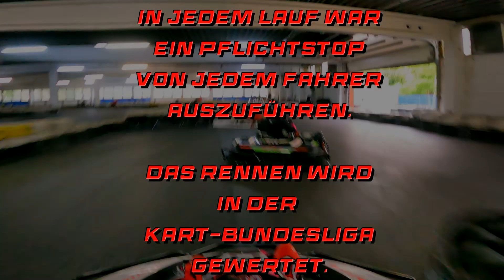Essen, Lauf 9 + 10 des KARTCLUB-NRW auf In- und Outdoor-Kartbahn Daytona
Diesmal nicht ausgebucht…

Inhalt

00:00 - Intro
00:00 - Rennstart Lauf 9
00:40 - Renninformation
03:14 - Einen Moment nicht aufgepasst
04 :24 - Dann gelingt es mir doch vorbeizukommen
05:02 - Boxenstopp 1
07:27 - Ziel Lauf 9
07:37 - Kartwechsel
07:47 - Start in das Qualifying Lauf 10
07:56 - Leicht angeschoben…und raus
08:04 - Und dann bekomme ich das Kart nicht auf Kurs
08:34 - Rennstart Lauf 10
10:09 - Boxenstopp 2
10:34 - Verbremst
11:21 - Der nette Kollege lässt mich vorbei….
11:34 - Ziel Lauf 10

Rennbericht

Am 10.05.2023 hat der Lauf 9 + 10 des KARTCLUB-NRW in Essen auf der In- und Outdoor-Kartbahn Daytona in Essen stattgefunden. Nicht ausgebucht, dennoch haben 21 Fahrer auf der Bahn 1 und 2 ein packendes abendliches Event abgeliefert.

Die Bahn 1 und 2 wurde zusammenschlossen und beide Gewichtsklassen sind zusammengestartet. Ein Gastfahrer sowie 11 Stammfahrer der 85 kg-Gewichtsklasse und 9 in der 10 kg-Klasse sind zeitversetzt gestartet.

Die Rimokarts, Typ Alpha mit Ihren 9 PS Honda-Motoren sind im Wesentlichen sehr ausgeglichen. Es macht immer wieder Freude, wie die stabilen Boliden sich um die Strecke pilotieren lassen.

Und die Unterschiede werden mit dem für den KARTCLUB-NRW üblichen Rennmodus, der nun seit langer Zeit endlich mal wieder gefahren wurde, ausglichen. Den hierfür dient der Kartflip. Der Bestplatzierte wechselt mit dem Letzten. Der Vorletzte mit dem Zweitplatzierten usw. Das Feld wird bestens durchmischt schafft somit den bestmöglichen Ausgleich. Der verbindliche Pflichtstop in jedem Kartlauf kann für taktische Zwecke genutzt werden. Die schnellste Rennrunde im Lauf 9 wurde mit 01:33.69 gefahren. Meine schnellste war eine 01:34.71. Die schnellste Runde im Lauf 10 wurde mit 01:33.35 in den Asphalt gebrannt. Meine schnellste Runde hat 01:34.98 betragen.

Im Lauf 10 ist mein Qualifying misslungen. Kurz nach dem Start wurde ich gedreht und habe dann zum Übel das Kart nicht schnell genug auf die Strecke bekommen. Und während der Quali stellte ich dann fest, dass der Sitz nicht arretierbar war.
Keine so ideale Ausgangsposition. Dennoch ist es mir gelungen, 2 Platze zu gewinnen und meine Gegner hinter mir zu halten.

Allerdings habe ich Unterstützung von einem netten Kollegen erhalten, der mich offensichtlich mit einem schnelleren Fahrer verwechselt hat. Den so gewonnen Platz habe ich dann nicht mehr abgegeben.

Die Organisation vom Rennleiter Paddy für das Rennevent war wieder mal ganz im Stil so wie man es von Ihm kennt. Paddy und sein Bahn- und Streckenpersonal sind ein Garant für Freundlichkeit sowie übersichtliche und solide Leistungen.

Beide Kartläufe des KARTCLUB-NRW werden in der Kartbundesliga (KBL) gewertet.

Das wars dann auch schon vom Lauf 9 + 10 des KARTCLUB-NRW.

Die nächsten Rennen vom KARTCLUB-NRW finden ohne mich statt. Zum einen gibt’s es eine Sommerpause und zum anderen verweile ich im Urlaub. Und es gibt dann auch leider Strecken, wo ich mich entschlossen habe, vorerst nicht weiter mitfahren zu wollen.

Bei den Läufen 19 + 20 in Hattingen, im November, da bin ich dann wieder dabei.

In der Zeit dazwischen, gibt es natürlich neue Videos….

Andere Strecken…andere Serie…

Ich würde mich freuen, wenn du weiter dabei bist und mir folgst… und dir die Videoclips und Rennberichte gefallen.

Mit deinen Klicks, Kommentaren und deinem Abo unterstützt du meinen Kanal und lässt ihn wachsen.

und immer hier auf meinem Kanal.

Melde dich an, wenn du beim KARTCLUB-NRW als Gast- oder Stammfahrer mitfahren möchtest.

sowie der Kompaktkamera